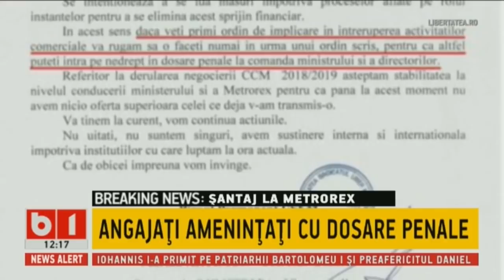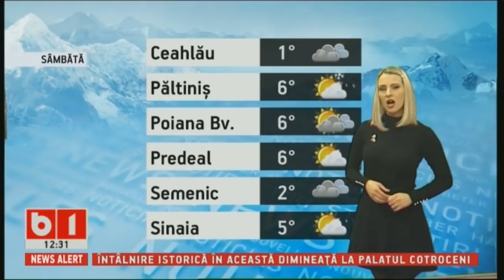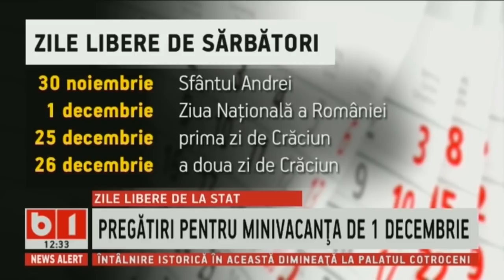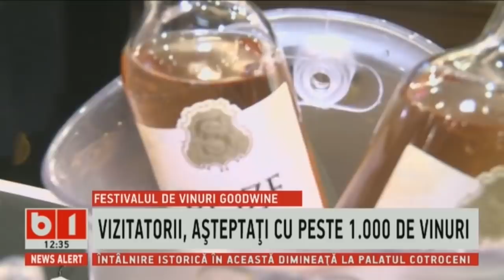STIRI B1 ORA 12.00 CU ANETA SANGEORZAN, 24 NOV 2018